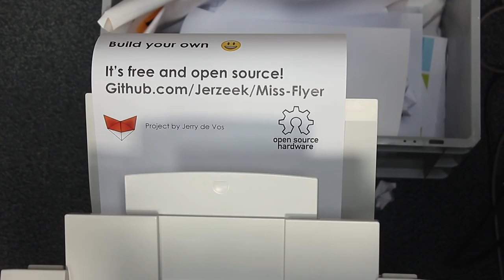Miss Flyer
Miss Flyer the best use of a misprint!
It can turn an ordenairy paper into an extra ordaniary paper plane with only one swipe!
Entirely made from a single sheet of lasercutted plywood.

Making your office life more fun, one paper plane at the time!

Creative Commen license BY-SA 4.0